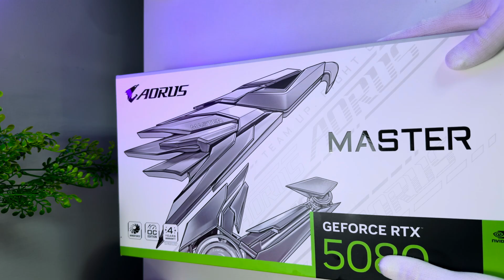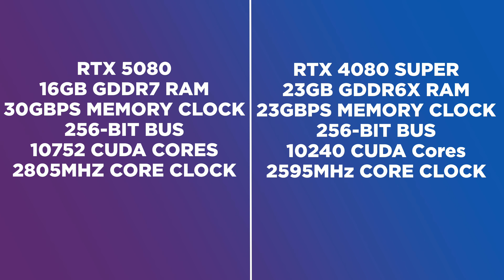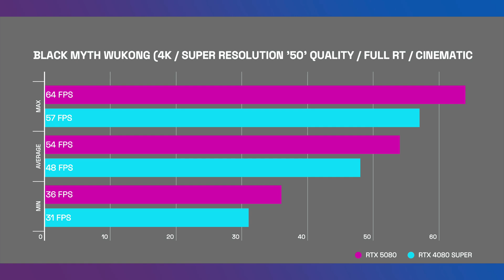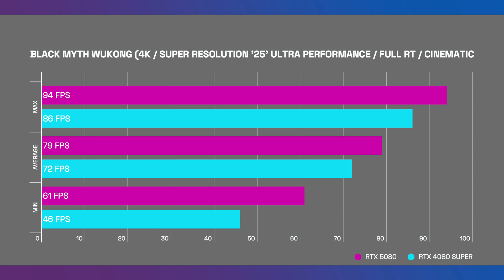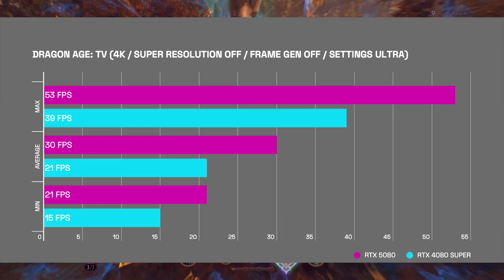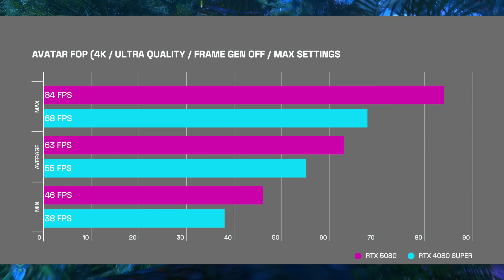AORUS GeForce RTX 5080 MASTER ICE Versus RTX 4080 SUPER Review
Visit the official AORUS GEFORCE RTX 5080 MASTER ICE product page for more information on this GPU

CORRECTION

At 04:00 - the VRAM on the RTX 4080 SUPER has been entered incorrectly. The RTX 4080 SUPER includes 16GB of GDDR7 RAM, not 23GB. I accidentally used the speed as the RAM amount.

Full PC Build includes

64GB DDR5 60000MTs RAM
X870 AORUS Wi-Fi 7 Motherboard
AORUS Waterforce X II 360 Cooler
AORUS GeForce RTX 5080 MASTER ICE
Gigabyte GeForce RTX 4080 SUPER GAMING OC
Gigabyte AORUS C700 GLASS Case

00:00 - Intro
01:40 - MASTER ICE Summary
01:50 - Mounting support bracket
02:25 - Screen Cooling Plus Fan
02:55 - Fan design and RGB
03:20 - GPU dimensions
03:55 - RTX 5080 Vs RTX 4080 SUPER Specs
04:50 - RTX 5080 vs 4080 SUPER Benchmarks
08:45 - DLSS 4 Benchmarks
09:18 - Screen Cooling Plus Tests
10:50 - Final thoughts and summary